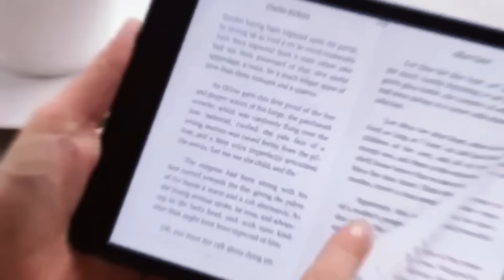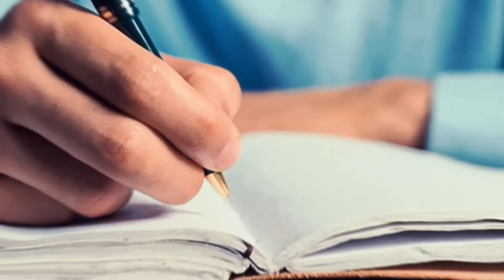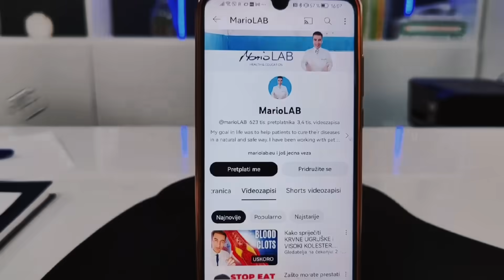Pijte ovaj ČAJ i uklonite OTEKLINE iz TIJELA!